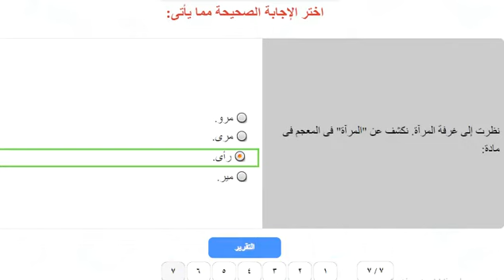اختبار(3)من بنك المعرفة ||أسلوب الاختصاص||نحو تانية ثانوي الترم الثاني